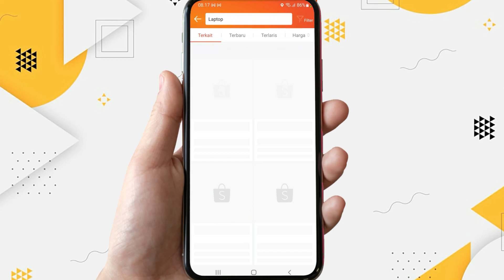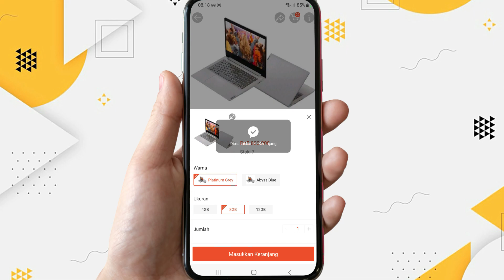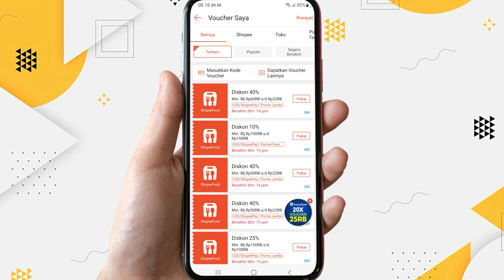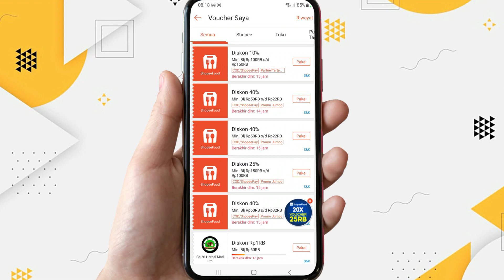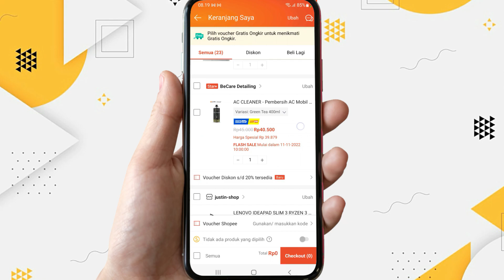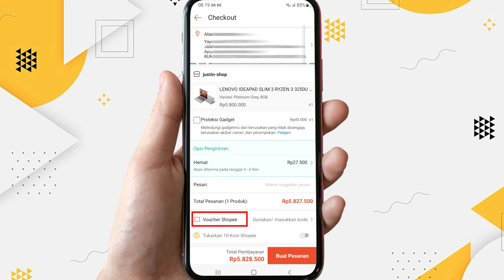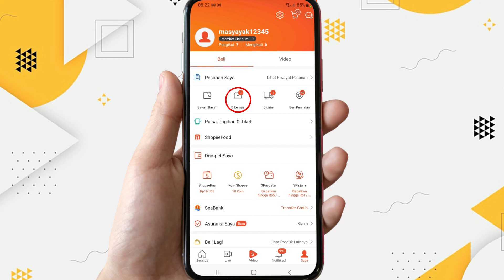Cara Beli Laptop Di Shopee | Mudah, Murah Dan Nggak Pake Ribet!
Berikut saya bagikan tutorial cara beli laptop di shopee. Nah sebelum check out, temen-temen sebaiknya cek detail pada deskripsi produk. Apakah spesifikasi laptop sudah sesuai dengan yang kita cari atau tidak.

Selain melihat deskripsi, yang tidak kalah pentingnya adalah dengan cek rating pada produk, lihatlah review dari para pembeli sebelumnya. Cara beli laptop di shopee aman dan untuk meminimalisir penipuan, kita harus benar-benar selektif sebelum memilih produk. Sekali lagi lihatlah rating produk.

Jika ada yang tidak kita mengerti dari laptop yang akan di beli, temen-temen bisa diskusi dan menanyakan kepada admin toko, Kalau sudah menemukan laptop yang cocok dengan kebutuhan kitaa, lalu rating tokonya bagus dan semuanya udah, barulah temen-temen bisa checkout dengan aman.

Cara beli laptop online di shopee baik itu laptop gaming maupun untuk kebutuhan editing bisa temen-temen lakukan dengan mudah, cepat dan aman. Seperti pada video ini. Jadi disini saja mau belikan laptop adek saya buat kuliah, yaudah sekalian saya buat konten yang mungkin bisa bermanfaat dan menjadi referensi untuk temen-temen sekalian.